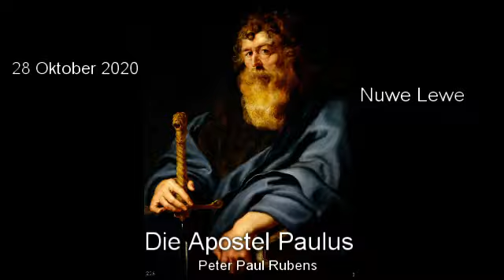28 Oktober 2020 Nuwe lewe